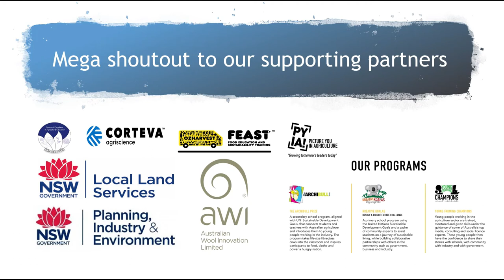Kilcoy State High School Learning Journal